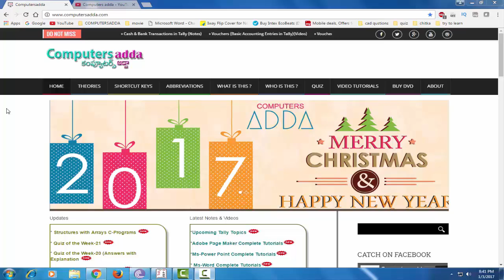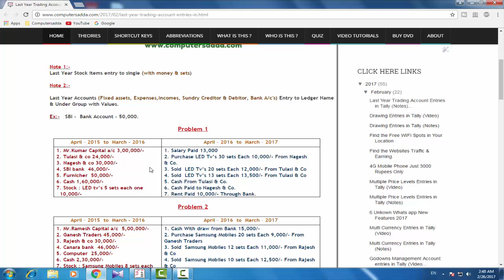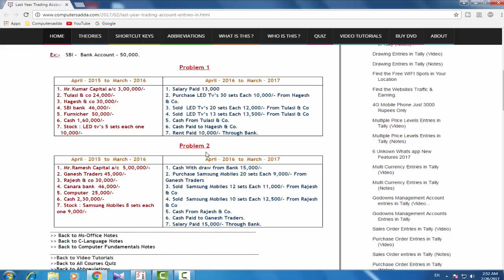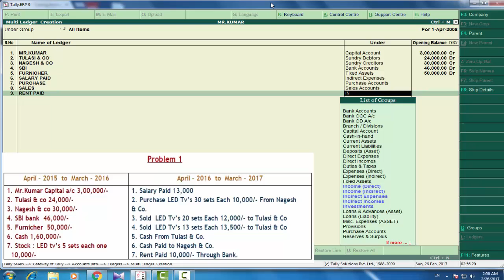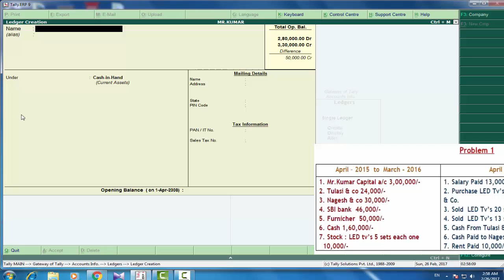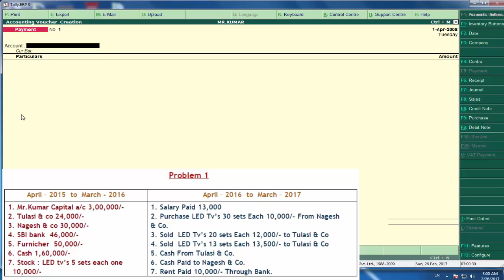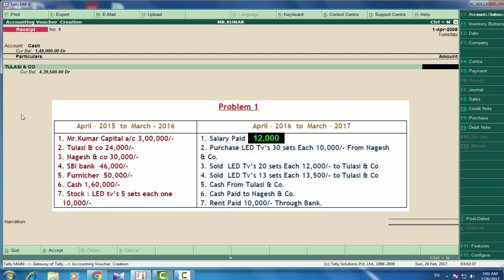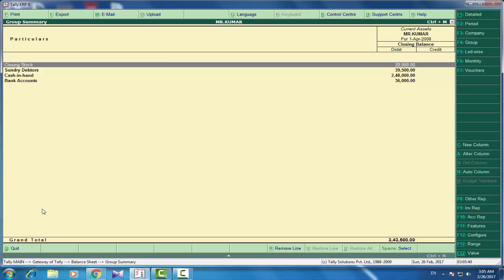Tally Tutorials in Telugu- 27 ||Last Year Trading A/C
Click the below Link of Tally Problems